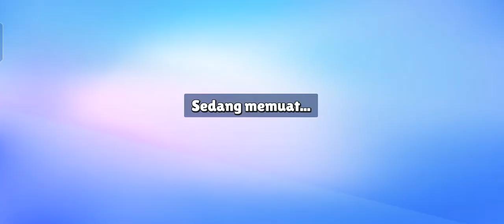Mabar stumble guys Ama adek gua yang ganti nama lagi dan adek sepupu gua "Stumble guys Indonesia"😈🔪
gua gak tau sih guys mau bilang apa,yang penting semoga kalian selalu sehat dan lancar rezekinya amin 🙏😁❤️